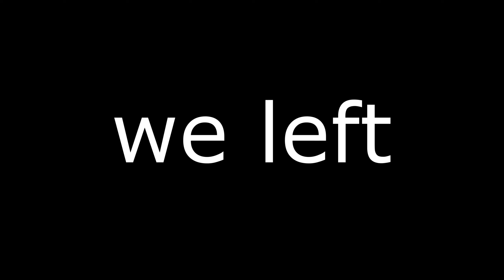A normal ranked Apex Legends game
Scuffed drop, Gold standard